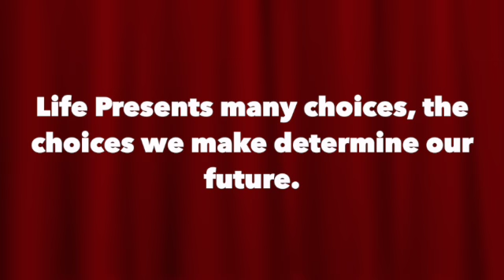Secrets to making great choices.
Choices are the major parts of our lives even though not so much attention is give to it. Choices can either make us or break us. From the moment we wake up to when we go to bed at night, the choices we make could be as little as choosing whether to text back or not, to major as choosing our life time partners. We can even choose the tone of our day. In this video I talk about few things that can help us make greater choices without regrets. Let's make good choices for better success in whatever we set-in our lives to do.